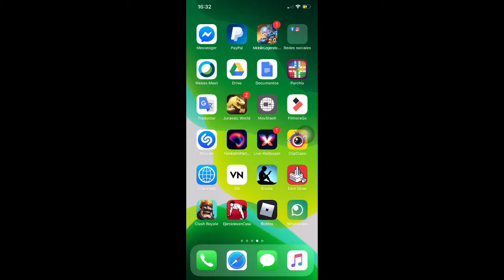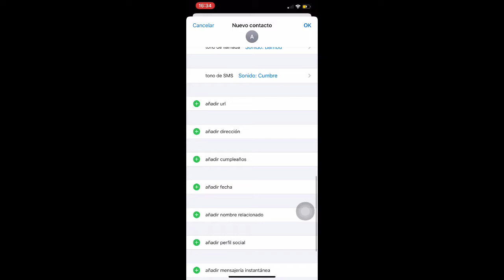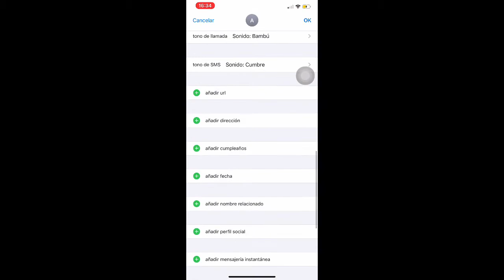Añadir un contacto en iPhone o iPad